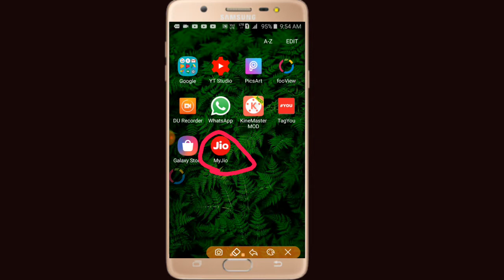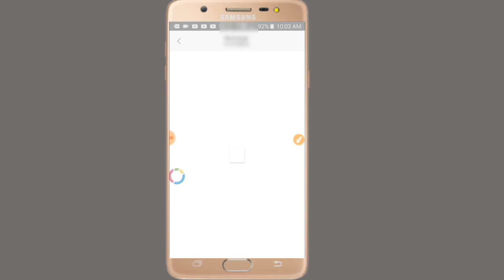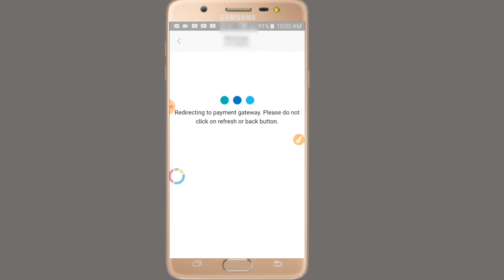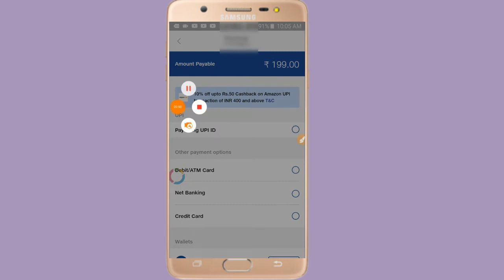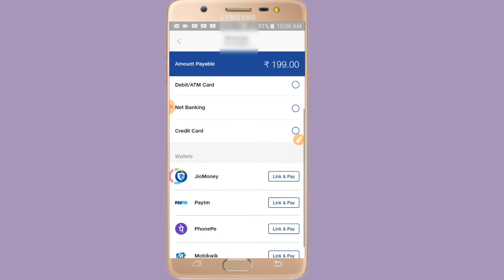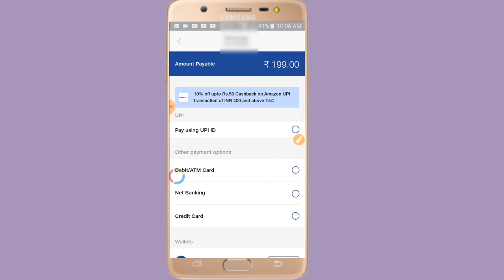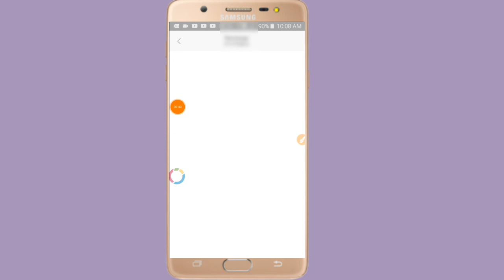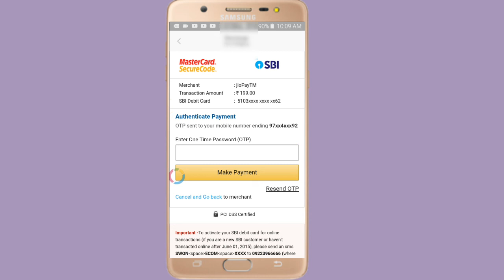my jio App se mobile recharge kaise kare || jio ke mobile recharge kaise kare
1. my jio app se recharge kaise karen
2. my jio app se recharge kaise kare
3. my jio app se recharge kaise kare net banking
4. my jio app se recharge kaise kare other number
5. my jio app se recharge kaise kare atm card se
6. my jio app se recharge kaise kare debit card se
7. my jio app se recharge kaise kare free
8. my jio app se recharge kaise kare jio phone me
9. my jio app se recharge kaise kare bank account se
10. my jio app se recharge kaise kare free me